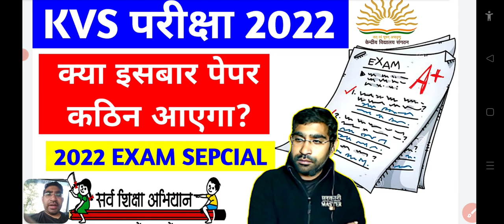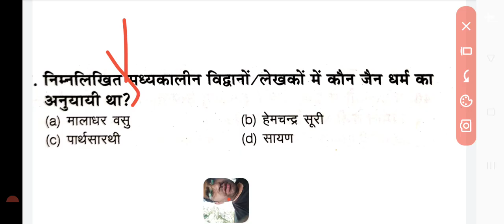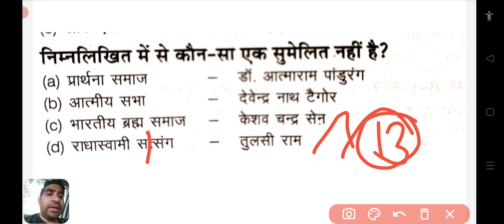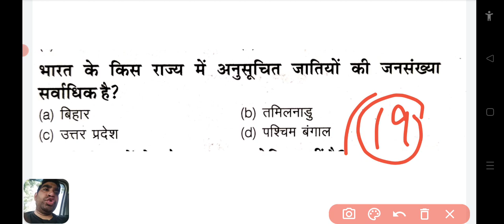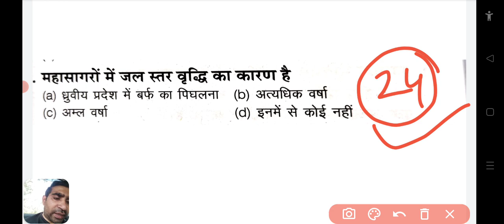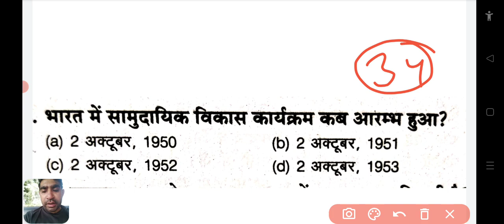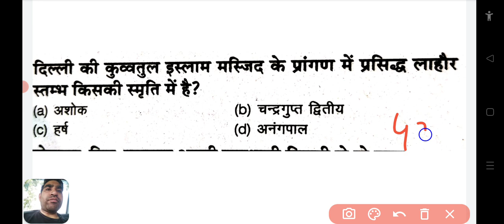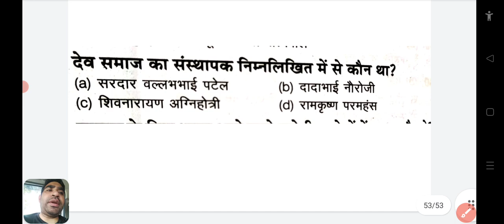SUPERTET | PRACTICE SET-209